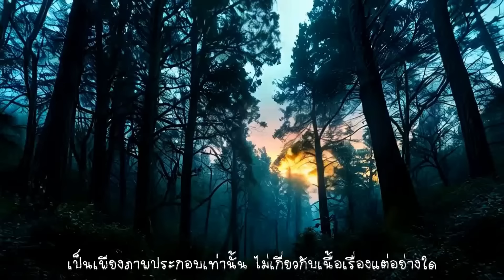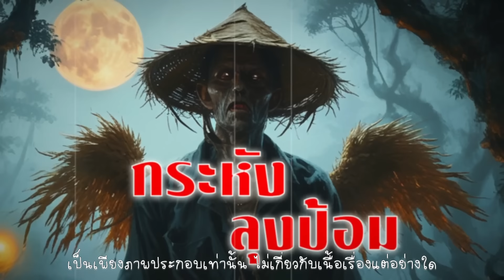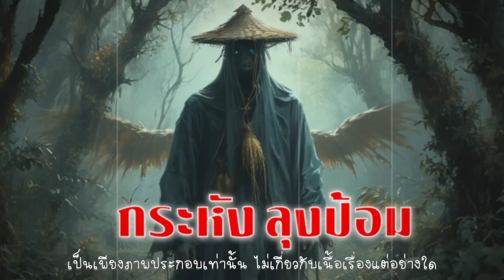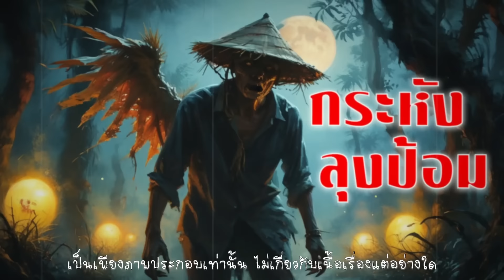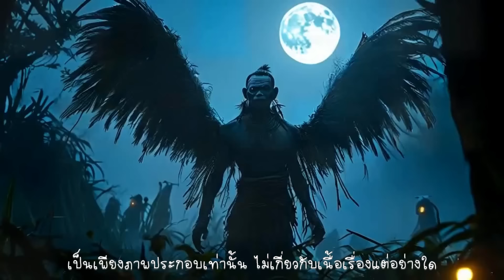เรื่องเล่าผี ผีกระหัง ลุงป้อม l เงามืดหนองน้ำใส (เรื่องจริง 💀 หลอนมาก!)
เรื่องเล่าผี ผีกระหัง ลุงป้อม l เงามืดหนองน้ำใส (เรื่องจริง 💀 หลอนมาก!) | เต๋อแฟมิลี่

กดปุ่ม Super Thanks เพื่อให้กำลังใจ

Support items To order products, click the link now. / สนับสนุนรายการ สั่งชื้อสินค้า คลิกเลย

Line official ID : @tuhthetravel

เรื่องย่อ:

"กระหังลุงป้อม: เงามืดแห่งหนองน้ำใส" เป็นเรื่องราวของลุงป้อม ชายชราที่เคยเป็นนักเรียนวิชาไสยศาสตร์ แต่กลับทำผิดสัญญากับครูบาอาจารย์จนต้องรับโทษกลายเป็นกระหัง ลุงป้อมต้องทนทุกข์ในสภาพของผีที่ต้องออกหากินในยามค่ำคืน ท่ามกลางความมืดมิดของหนองน้ำใส แต่เมื่อถึงคราวที่เขาต้องหาทายาทมาสืบทอดคำสาป เขากลับพบว่าชะตากรรมของเขากำลังมาถึงจุดสิ้นสุด เรื่องราวจะพาคุณเข้าสู่บรรยากาศที่น่ากลัว ลึกลับ และสะท้อนถึงผลกรรมที่ไม่อาจหลีกหนีได้